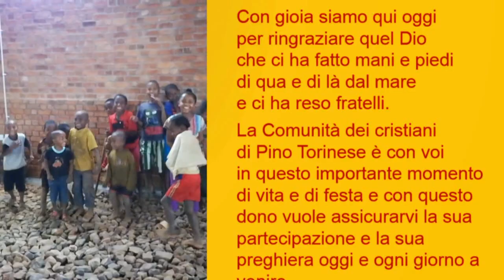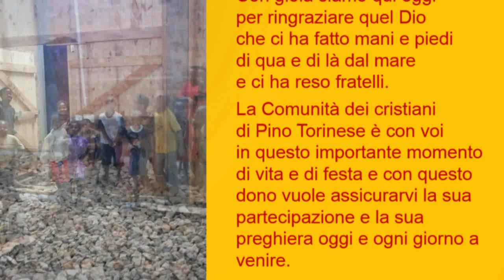Jangany 28 luglio 2019 Inaugurazione della nuova Chiesa. La candela di Pino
La comunità parrocchiale di Pino Torinese dona la candela che accompagna la presenza di Cristo nel tabernacolo e una preghiera che sarà proposta in malgascio nel giorno della inaugurazione.

Fu nel 2010 che divenne evidente la necessità di costruire una nuova chiesa per la comunità cristiana di Jangany. La scuola Sainte Marie lavorava con grande impegno già da 14 anni. Gli abitanti del villaggio erano molto aumentati perché numerose famiglie affluivano dai dintorni col desiderio di far frequentare la scuola ai loro bambini. Dai 400 abitanti del 1996, anno in cui ebbe inizio la scuola, si era passati agli oltre 1300 dell'anno 2010.
I cristiani, grazie all'influsso educativo della scuola, erano passati dal 3 al 15% della popolazione e avevano superato il numero di 500.
La chiesa utilizzata fino ad allora era un capannone lungo 20 metri e largo 8. Ormai non riusciva più a contenere neppure la metà dei fedeli. Nei giorni festivi, molti erano costretti a seguire la santa Messa dal cortile della chiesa.
Era desiderio di tutti avere un ambiente di preghiera adeguato alla nuova situazione. I più fervorosi avevano già preso l'iniziativa di raccogliere offerte e contributi da dedicare alla costruzione della nuova chiesa ed esortavano tutti ad offrire con generosità la propria anjara biriky [parte di mattoni].
Nel riflettere sulla questione, mi rendevo conto che, dato il continuo aumento del numero dei cristiani, bisognava prevedere una costruzione capace di accogliere almeno 2.000 persone.
Nel pensare al progetto, prese ispirazione soprattutto dalle parole di Gesù: «Vi farò pescatori di uomini» e sviluppò l'idea della chiesa come imbarcazione di salvezza: la barca di san Pietro e degli apostoli.
Le dimensioni ritenute adeguate alla costruzione furono di 32 metri di lunghezza e 20 di larghezza. Appena il disegno fu ultimato, si passò ad iniziare i lavori, nei primi giorni di maggio, mese dedicato alla Madonna, dell'anno 2011.